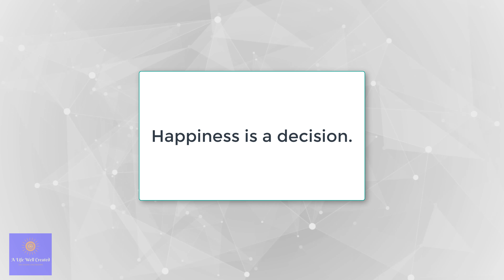Rejection is nothing but useful information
What is rejection?
Do you keep trying to overcome rejection? In this video, I provide a perspective about rejection that will help you overcome this!